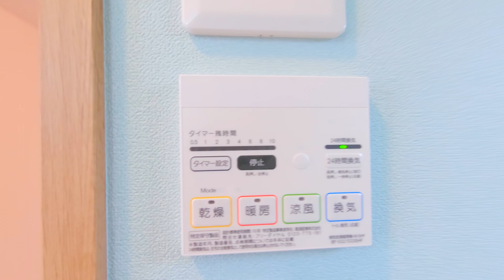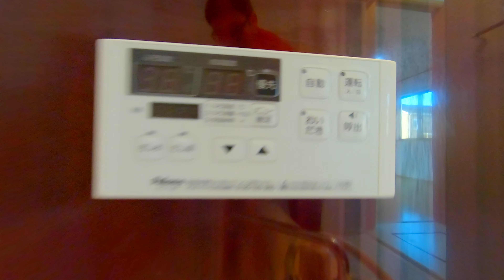トレーフルS 106／青森県八戸市一番町1丁目／2LDK 八戸不動産情報館｜八戸市の不動産なら八代産業株式会社 賃貸、土地、中古住宅、アパート、マンション等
【No.25787 メゾネット】★日本住宅★インターネット無料★ トレーフルS 106
8463（ヤシロサン）で検索！

Microsoft Edgeの場合
1.URL欄に『about:flags』と入力
2.VP9ビデオ形式を有効にするを『常にオン」』

撮影機材
GoPro HERO7 Black
GoPro HERO8 Black
FeiyuTech WG2X 3軸ジンバル